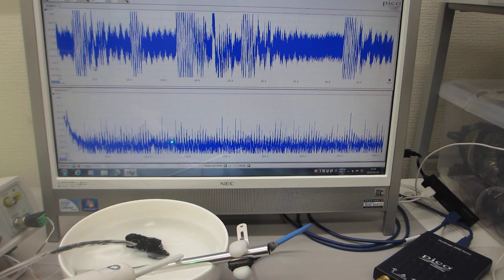超音波プローブによる、ダイナミック制御システム（超音波の発振制御システム）